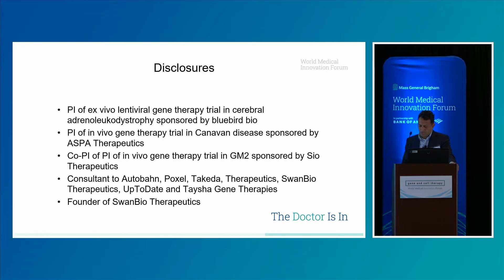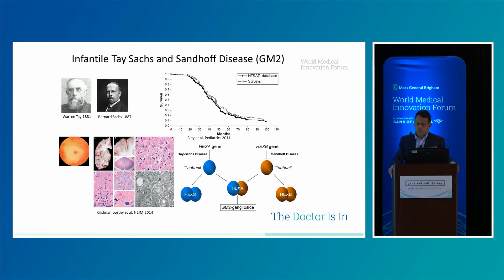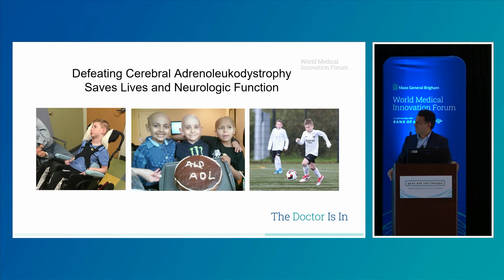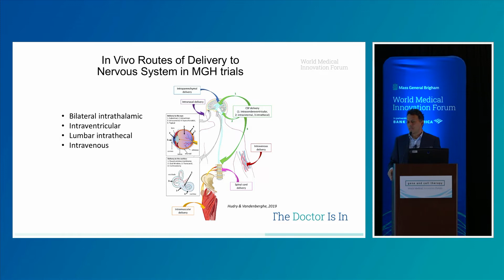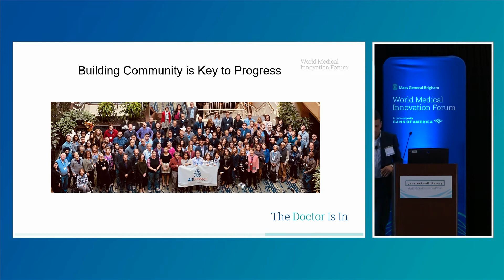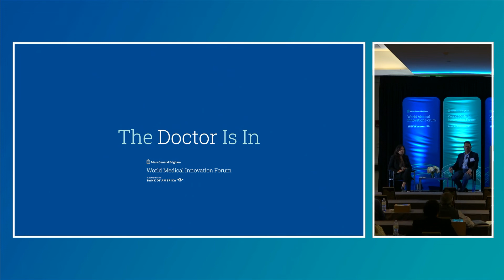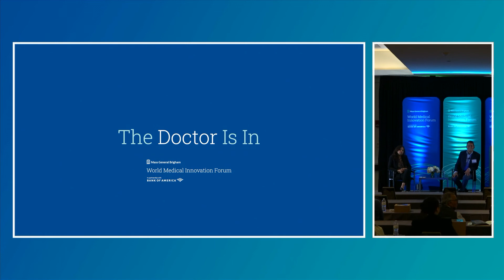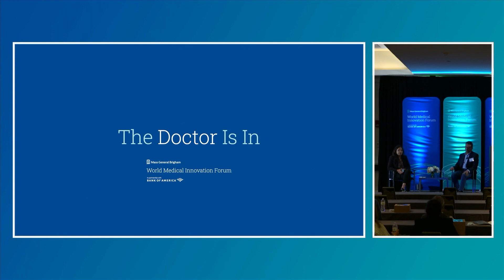2022 WMIF | The Dr. Is In | Single Gene Correction in the Brain: Delivering Where it Matters Most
Single Gene Correction in the Brain: Delivering Where it Matters Most

In this session, Dr. Eichler will discuss the impact of gene defects across the lifespan and how timing and delivery of new genetic therapies is transforming the field of neurogenetics.

Tazeen Ahmad, Managing Director, Global Research, BofA Securities
Florian Eichler, MD, Director, Center for Rare Neurological Diseases, MGH; Associate Professor of Neurology, HMS